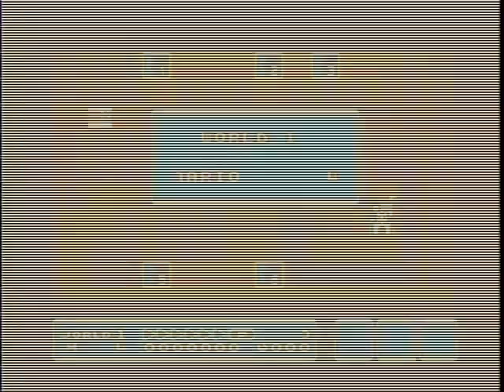Super Mario Bros. 3 (World 1): Setting The Stage